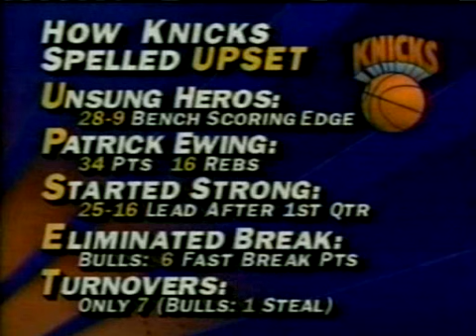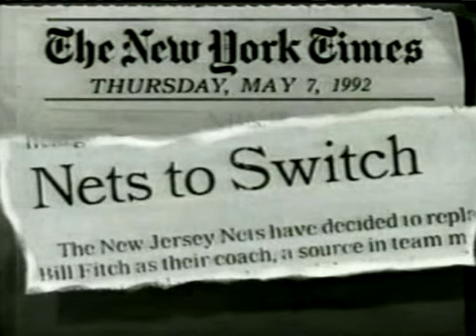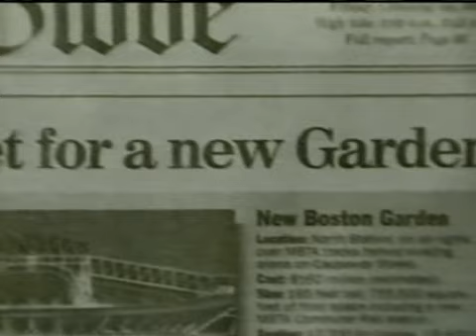NBA Playoffs 1992 Game 2 New York Knicks vs. Chicago Bulls Patrick Ewing vs. Michael Jordan